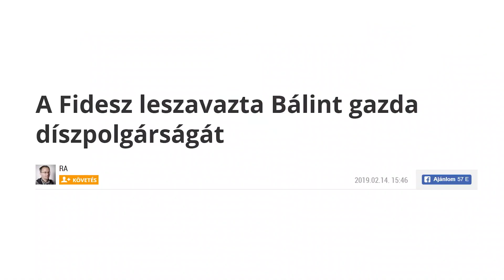Bálint gazda: Szeretném úgy befejezni az életemet, hogy ne csalódjanak bennem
Bálint György, vagy ahogy legtöbben ismerik, Bálint gazda nem kapta meg a XVI. kerülettől a díszpolgári címet. Ezek után civilek és helyi baloldali politikusok alapítottak egy díjat, amit a kerület érdemes polgárának adnak át: első körben Bálint gazdának.

A nemsokára 100 éves kertészmérnök egyébként nincs rossz viszonyban a helyi fideszes vezetéssel, de ettől függetlenül is meghatódott, hogy a Legenda Sörfőzdében ünnepséget rendeztek a tiszteletére, és több tucatnyian álltak sorba, hogy beszélgethessenek és fotózkodhassanak vele.